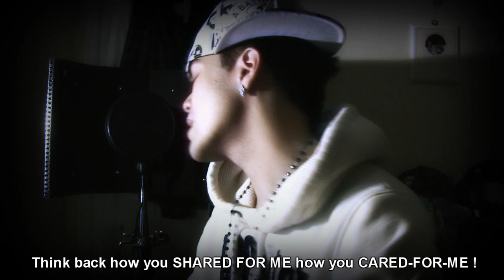Just A Dream (Cover/Remix) - J.Rice ft. Bebe Riz & Mr.UnKnown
(Originated by Nelly)
-VIDEO EDITED BY MR.UNKNOWN-

Hit 'LIKE' on our Fan Page ~
Mr.Unknown !

J.Rice !

Bebe Riz !

(Chorus - J.Rice)
I was thinking about her
Thinking bout me
Thinkin bout us
What we gunna be?
Open my eyes,
it was only just a dream...

So I travel back
down that road
Will she come back?
No one knows
I realize

(Verse 1 - BebeRiz)
off the plane now, im in the same place
here we go again, im back to embrace- days
that we've had- memories i cant erase yet
so is this love? coz i cant find a replacement

cant get u off my mind, like a tattoo in my head
is this a dream or what? i dont really understand
and if you can't come back, i will come to you instead
i'll fly across the sea for its your love i can't withstand

im feelin crazy when- u say you'll love me til the end
they say go and dream big - I already am
see, im thinkin that- you and me will happen now
dont ignore the signs that shows- its love we found

(Chorus - J.Rice)
Thinking bout me
Thinkin bout us

down that road
No one knows
I realize

(Verse 2 - Mr.UnKnown)
We are on our seperate ways, and I'm thinking why ?
Aren't I the guy to catch your tears when you cried ?
"Goodbye" - the girl who changed my world when I said it
"Hello" - reminiscing bout' the Miss, I miss , I regret it
HAPPINESS DECREASES, I'm LEFT INTO PIECES..
(Breathless) - You KEPT ME SPEECHLESS cuz YOU'RE MY WEAKNESS
Now I PRAY BACK-TO-BACK everynight to JESUS
Don't wanna DREAM THIS, DON'T WANNA BE PEACE-LESS !
Think back how you SHARED FOR ME how you CARED-FOR-ME !
Cuz my palms are GRASPING MY DAMN HEAD THINKING HELPLESSLY,
That Mutually, YOU'RE STILL INLOVE WITH ME !
Like the RAIN, I'M POURING OUT WHAT'S LEFT IN ME ON THIS DAMN MELODY ! ..

(Chorus - J.Rice)
Thinking bout me
Thinkin bout us

down that road
No one knows
I realize

( J Rice)
If you ever loved somebody put your hands up
Now they're gone and you wish you could give them everything
X2

(Chorus - J.Rice)
Thinking bout me
Thinkin bout us

down that road
No one knows
I realize